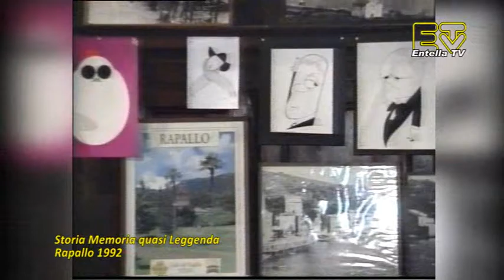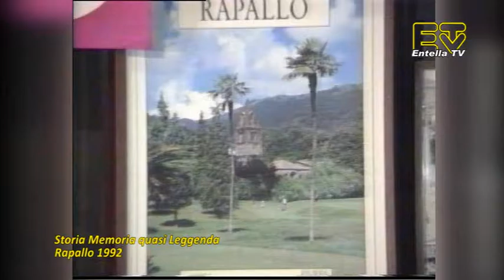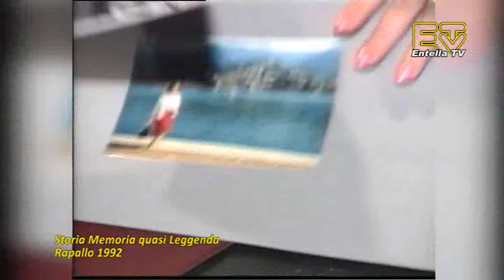Storia, Memoria quasi leggenda - Rapallo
Trasmissione itinerante, in 11 comuni del Tigullio, in collaborazione con Banca Carige SPA, incontri con ospiti mirati al ricordo, alle testimonianze della storia della Città.